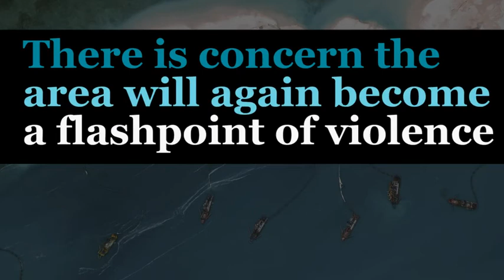The violent struggles of the South China Sea 01:04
As China continues to build a series of islands in the disputed South China Sea, concern is building that the altercations of the past will resurface in the region.

    The violent struggles of the South China Sea
    01:04

    01:04

    01:04